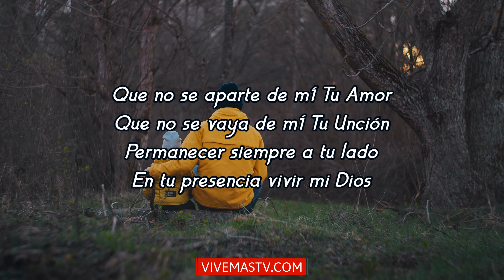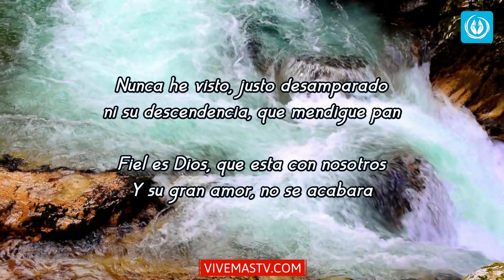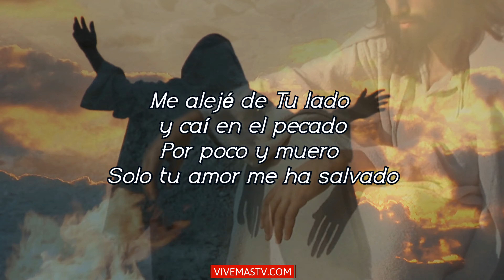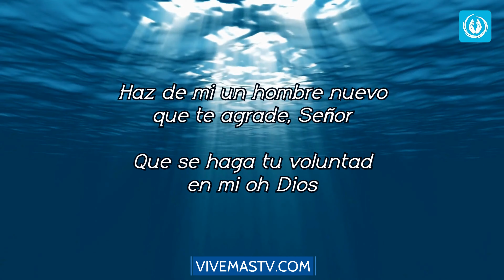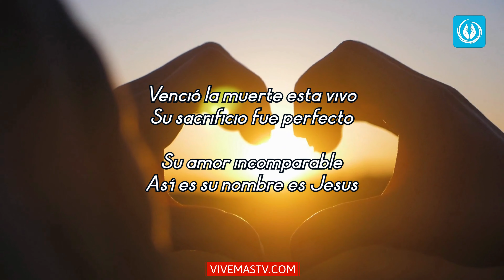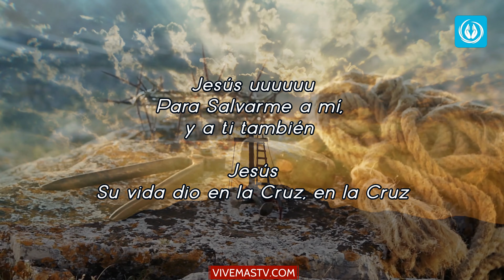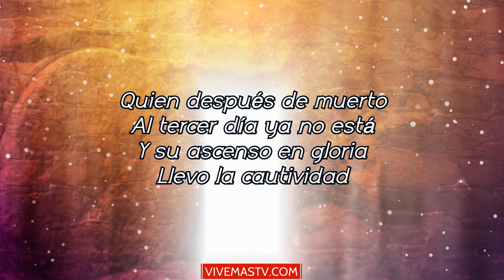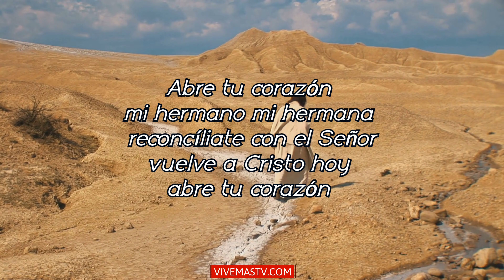🕊 Domingo 22 de Agosto 🕊 Empezamos un nuevo día en Alabanza a Dios